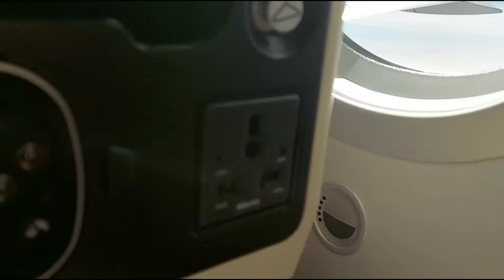Flight Return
Abu Dhabi: 0:00
Delhi landing 6:46